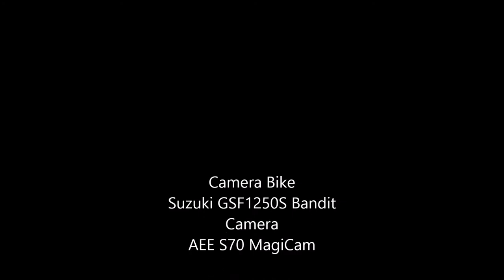Bandits in Ballycastle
Suzuki Bandit Owners N.IRL &IRL meet up in Ballycastle.